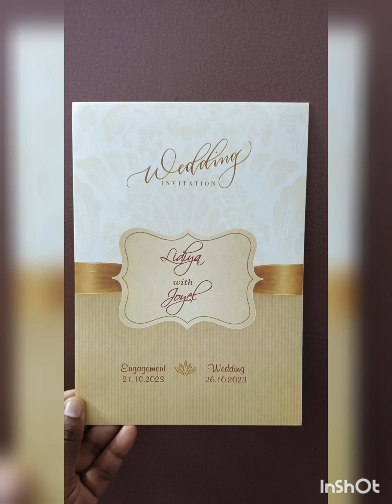My dream wedding dress 👰 👗 😍 shopping 🛍